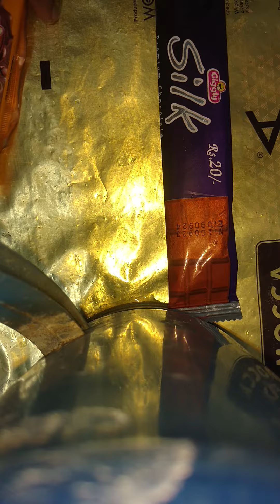two different chocolates